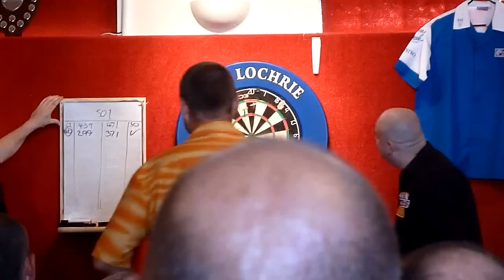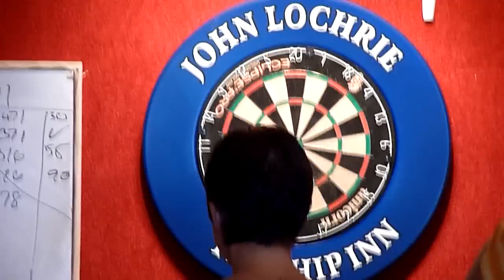Wayne Mardle in Dalbeattie joking about!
Wayne joking about Michelle's phone.